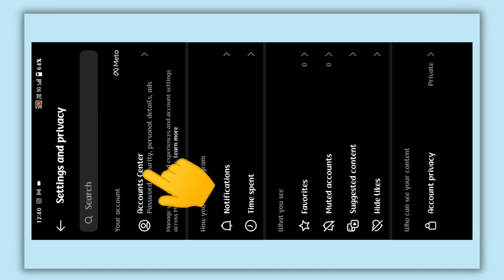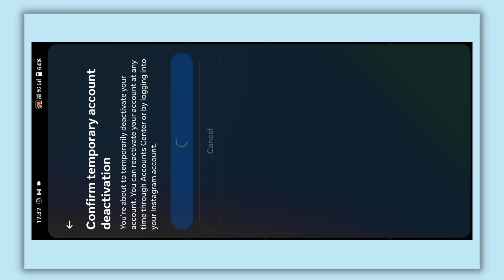Instagram Account deactivate Kaise kare after Update | deactivate account in 1min.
Instagram account deactivate kaise kare 2023 Deactivate instagram account temporarily Instagram Account Deactivate Kaise kare 2023 How To Deactivate Instagram Account Temporarily How To Deactivate Instagram Account
Instagram account deactivate karne ka tarika Instagram account deactivate kaise kare instagram account deactivate kaise kare permanently How to deactivate instagram account in hindi
How to Deactivate Instagram Account Temporarily instagram account disable kaise hota hai instagram account disable kaise kare
instagram account disable kaise kare
instagram account deactivate kaise kare in Hindi instagram account deactivate kaise kare instagram account ko disable kaise kare instagram account ko deactivate kaise kare
how to disable or deactivate
 Instagram account how to disable Instagram account
instagram account deactivate karna shikhe instagram account deactivate new update instagram New updates 2023
instagram upcoming features 2023
Instagram Account Deactivate kaise Karen Instagram Account Deactivate Karne Ka tarika How to deactivate Instagram Account in Hindi
How to deactivate Instagram Account Temporarily instagram account temporarily deactivated instagram account temporarily blocked
Deactivate instagram
delete instagram
permanently deactivate instagram
How to deactivate instagram account Temporarily Instagram account deactivate kaise kare 2023
how long instagram account temporarily disabled Instagram account disable
how do i temporarily disable my account instagram how do i temporarily disable my instagram account 2023
how do i temporarity delete my instagram account
how do i temporarily deactivate my instagram account